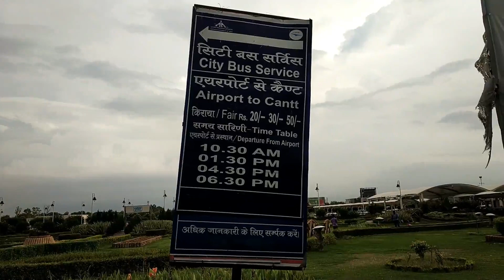Varanasi City Guide | India Travel Videos | HD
Start from your landing  in varanasi Airport catch a bus to Varanasi city in this travel guide featuring the best things to do in Varanasi, Uttar Pradesh, India. Varanasi (also known as Benares, Banaras and/or Kashi) is the spiritual capital of India. As the holiest of seven sacred cities in Hinduism and Jainism you find many people from all over India visiting as well as tourists. In terms of attractions in Varanasi it is a destination worth visiting for the experience rather than a checklist of places to visit. Coming to the various ghats by day and night reveals what Varanasi is all about. You can take a boat ride in the morning for sunrise or later in the evening for sunset but the rest of the time I'd recommend just walking along the ghats and getting lost in the maze of back alleys in the old part of the city. At night be sure to check out the many evening performances and also it is worth visiting a burning ghat but remember to be respectful by putting away your camera.

Things to do in Varanasi Travel Guide:

1) Ganga Aarti (श्री गंगा आरती) performance at night in Varanasi where Brahmans hold large bowls of fire in their hands while offering holy mantras to river Ganges, Shiva (Hindu God of destruction), Surya (Sun God) and the universe
2) Dashashwamedh Ghat (दशाश्वमेध घाट) main ghat on the Ganga River
3) Wandering around in back-alleys in the old city quarter of Varanasi
4) Manikarnika Ghat (मणिकर्णिका घाट) burning ghat where bodies are cremated along the Ganges River
5) Boat ride in Varanasi on the Ganges River either for sunrise or sunset
6) Visiting the many ghats in Varanasi during different times of the day and in the evening

MY Camera Phone

MY selfie stick

My Tripod

Second Gorillapod

MY LAIPTOP

BOYA M-1 MIC

WD 2TB